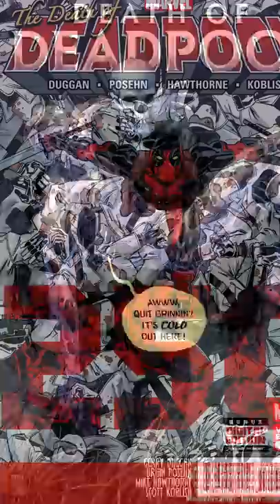The DEATH of DEADPOOL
📦 | Hey you!, Did you know that we have more social networks in Spanish? 👇: